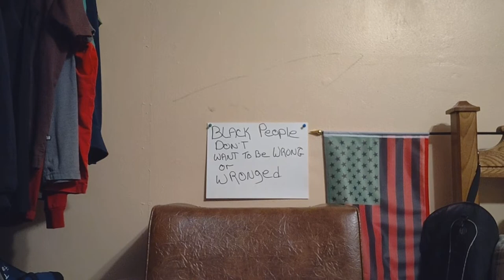Redmond's Dumas Journey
Here DaBrother takes part in an intense conversation around da legacy and creativity that is Black Arts Movement notable Henry Lee Dumas.